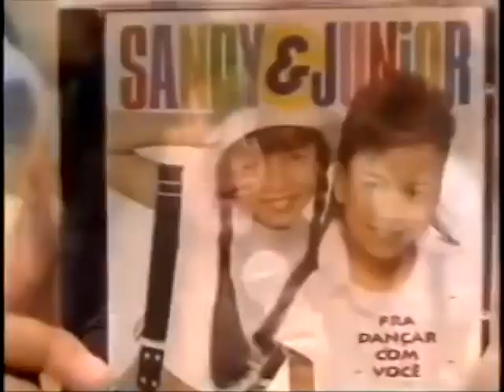Sandy e Junior - Com você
Xuxa Park / Xuxa Hits
1994